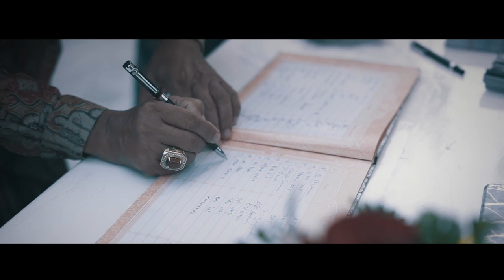grand opening semar kuning resto Dlodtunduh - Ubud